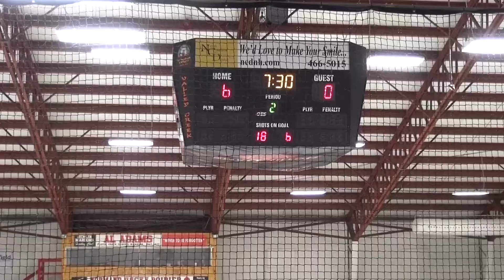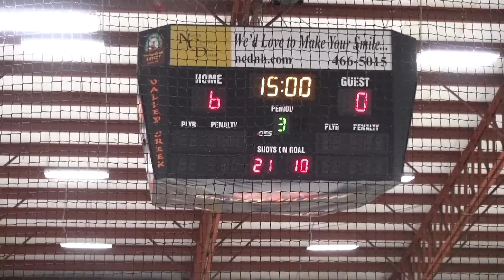Avalanche U18 Red at NE Edge Select_11-11-16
Avalanche win 8-2